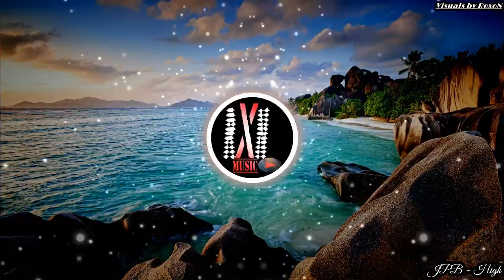JPB - High MUSIC 2020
❤The magic of "Music" makes us feel better even in difficult moments of life on this channel I present original tasteful special music that will definitely improve your mood!
Enjoy listening ! ;)
♬Only in super quality!

❤Magia "Muzyki" sprawia ,że czujemy się lepiej nawet w trudnych momentach życia na tym kanale przedstawiam oryginalną muzykę specjalną wyselekcjonowaną gustowną która na pewno poprawi Ci humor !
Miłego słuchania! ;)
♬Tylko w super jakości!